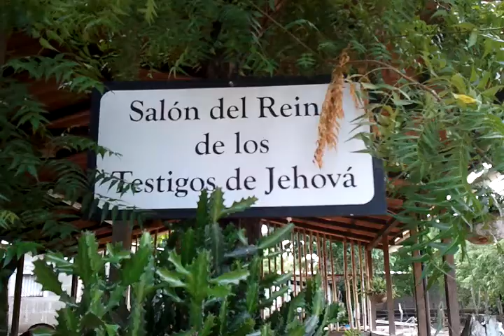Current Kingdom Hall